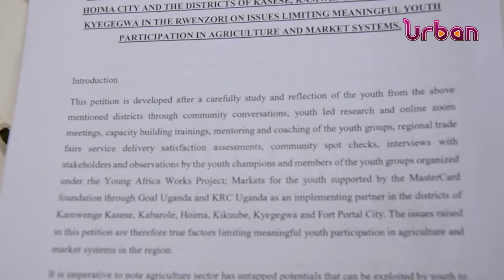YOUTH IN RWENZORI PETITION GOVERNMENT ON AGRICULTURE